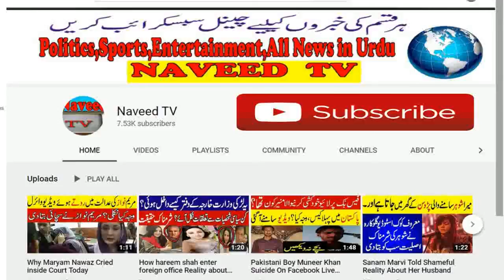youtube video #-4Rv53aEx68